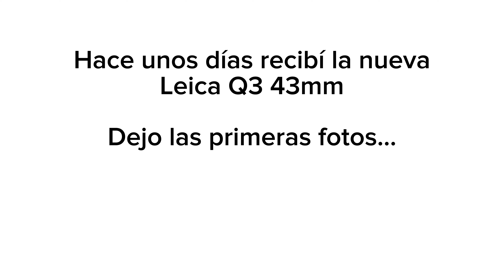Primeras Imágenes con la Leica Q3 43 mm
Descubre la calidad de la nueva Leica Q3 | Fotos impresionantes con el lente de 43 mm
En este video, te muestro una serie de fotografías tomadas con la última cámara del mercado, la Leica Q3. Explora el detalle, la nitidez y el color que solo una Leica puede ofrecer, gracias a su increíble lente de 43 mm. Si eres un apasionado de la fotografía, no te pierdas este pase de fotos y conoce de cerca el rendimiento de una de las mejores cámaras del 2024.